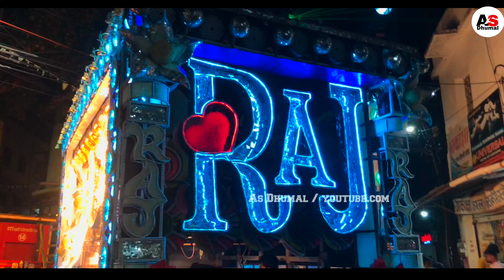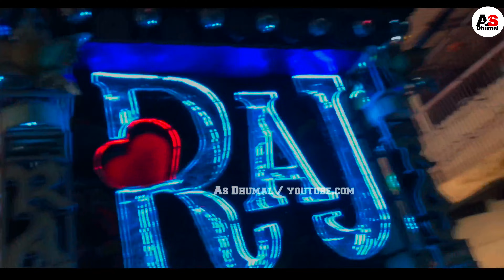raj dhumal aarug kalsa । aarug kalsa dhumal song । raj dhumal durg । raj dhumal party । dj dhumal ।